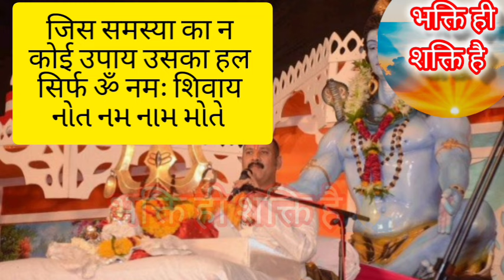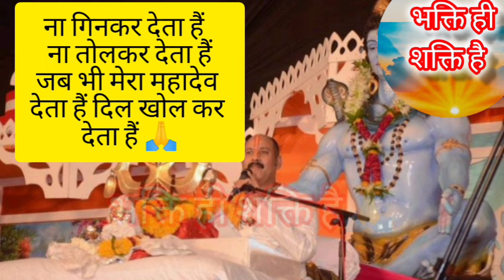🔴DAY- 2 श्री महाशिवरात्रि रुद्राक्ष शिवमहापुराण Mahashivratri Rudraksh पूज्य पंडित प्रदीप जी मिश्रा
DAY- 2 श्री महाशिवरात्रि रुद्राक्ष शिवमहापुराण

day-2 Mahashivratri Rudraksh shivmahapuran katha

आज महाशिवरात्रि रुद्राक्ष शिवमहापुराण कथा का दूसरा दिन है और ये शिवमहापुराण कथा बहुत महात्म्यपूर्ण है इसे बहुत ध्यान पूर्व सुने और कथा पर ध्यान दे इस कथा में बेलपत्र के बारे में बताया गया है कि कैसे शिव जी की पूजा करनी है और शिवरात्रि का उपाय | अभी और भी चलेगी ये महाशिवरात्रि शिवमहापुराण कथा आप भी आनंद लीजिये कथा का बोलो आज के दिन जय महादेव की जय श्री शिवये नमस्तुभ्यम् 🙏

day-2 Shri mahashivratri Rudraksh shivmahapuran katha pradeep ji mishra